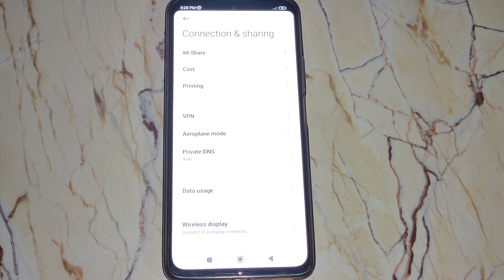Poco X4 Pro airplane mode/Poco X4 Pro me airplane mode on off kaise kare, airplane mo